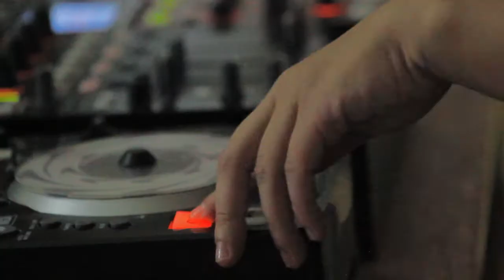Tropical Sound Descubriendo La Nueva Onda Cubana - CAP II